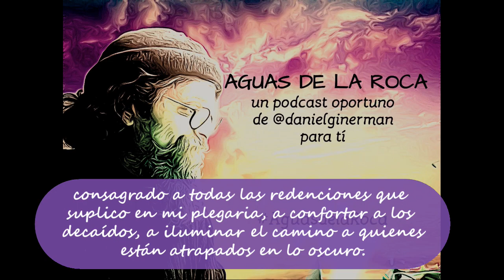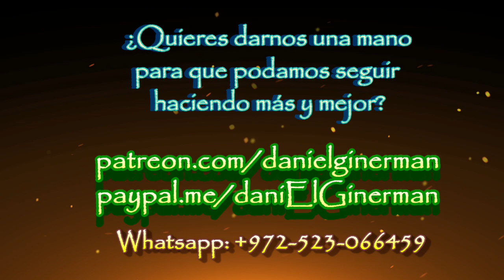Podcast Aguas de la Roca 015: EJERCICIOS MATINALES, haciendo de puente entre dos libros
AguasdelaRoca. Pongamos por caso que un doctor, de bendita memoria, escribió una vez un libro, dedicado al cuidado de la salud corporal bajo cierto tipo de circunstancias que casi nadie vive hoy. De algún modo, por eso ella hace gimnasia a las 8ymedia. Providencialmente, a mi turno, lo que resta es contar el cuento.

Estoy sentado, en mi casa pequeñita en la montaña, escribiendo para tí con gratitud, concentrado, con deleite. En estos días, se trata del libro "Más allá de la Imposición, el Anhelo: 7 MUJERES PROFETAS", que con ayuda de Hashém presentaré y liberaré a distribución el próximo domingo 8 de Agosto, Rosh Jódesh Elúl, en un encuentro abierto en Zoom. Puedes ya reservar tu ejemplar a precio de pre-venta,

Estoy escribiendo libros para tí, para dar un gran salto adelante juntos. Les llamo "Cuadernos de la Comunidad de Torah". Que el mundo nuevo no nos agarre de sorpresa.

*** E-Book Más allá de la Imposición, el Anhelo: 7 MUJERES PROFETAS. A presentar el próximo 8 de Agosto de 2021 en gala de Zoom.

"Cuadernos de la Comunidad de Torah" es el proyecto de llevar la Torah, la cabalah, el pensamiento, las metáforas, la filosofía que compartimos por tantos medios, a libros ordenados, preparados con esmerado deleite, disponibles siempre. Libros en formato PDF amigable, navegable como e-book, e imprimible por quien lo prefiera (esperamos, en una próxima etapa, ofrecer también nuestros libros en formato impreso, con ayuda de Hashém).